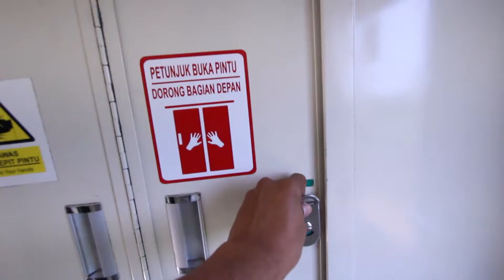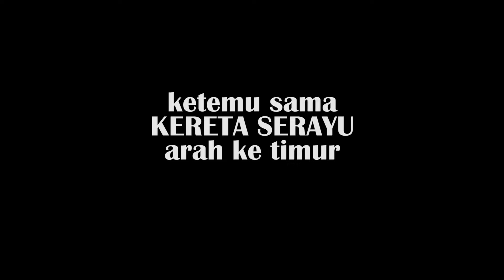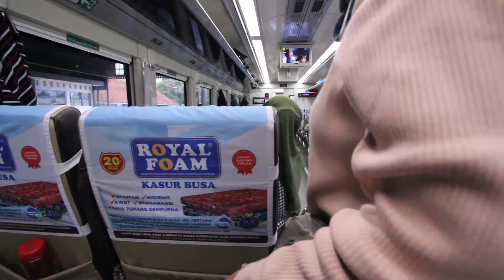KERETA API PANGANDARAN - CIAMIS ke BANDUNG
Follow Instagram kita yah : @ciamis46211

dukung terus channel CIAMIS46211 untuk tetap berkreasi dan berkarya,
agar tidak ketinggalan update video kita

semoga kita semua selalu dalam lindungan ALLAH SWT, Aamiin.
channel ini hanya sebuah cerita pembelajaran dalam berkarya, baik dalam segi konten maupun visualisasi.
mohon maaf jika masih banyak kekurangan ataupun kesalahan yang tidak disengaja,
ayo saling SUPPORT untuk kemajuan dunia seni dari anak bangsa untuk DUNIA.

atau bisa DM ke Instagram kami ya gaes